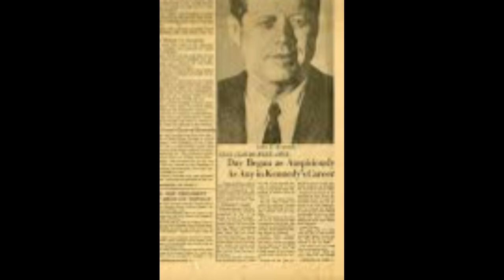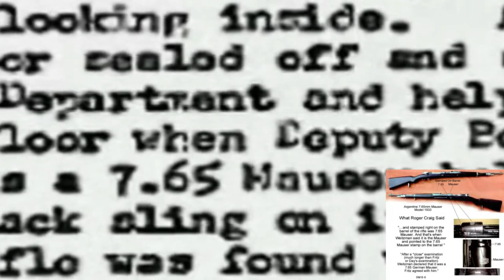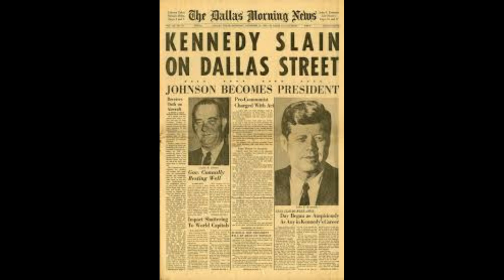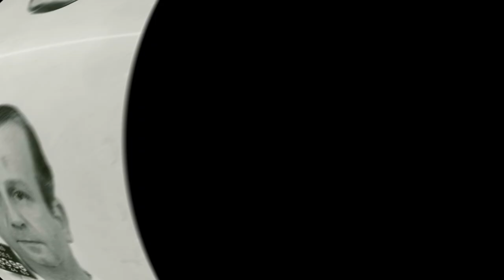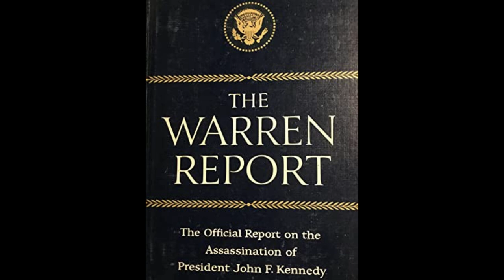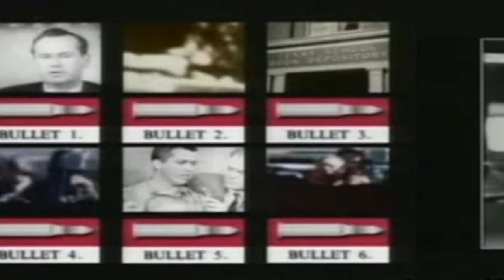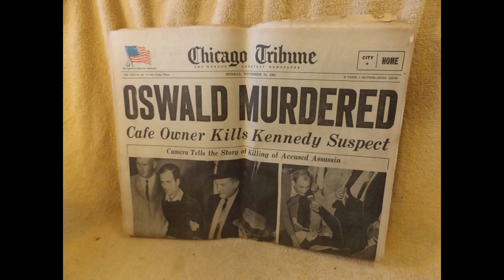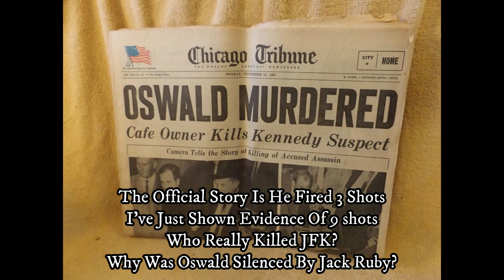What If Everything You Knew About Oswald Was a Lie?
Lee Harvey Oswald according to The Warren Report allegedly fired 3 bullets with world class precision at the presidential motorcade from the Texas School Book Depository on 22nd November 1963.
In this video i show absolute proof of Oswalds innocence.

Join us as we dive into the fascinating world of conspiracy theories and explore the possibility that everything we thought we knew about Lee Harvey Oswald, the alleged assassin of President John F. Kennedy, is a lie. From the grassy knoll in Dealey Plaza to the Texas School Book Depository, we'll examine the evidence and question the official narrative of the JFK Assassination. Was Oswald truly a lone gunman, or was he an innocent patsy? What role did Jack Ruby play in the events that unfolded? And what secrets were the Dallas Police hiding? Get ready to have your mind blown as we challenge the status quo and uncover the truth about Oswald's innocence.